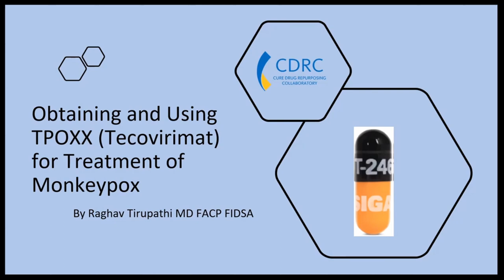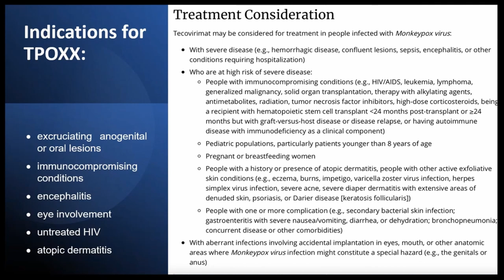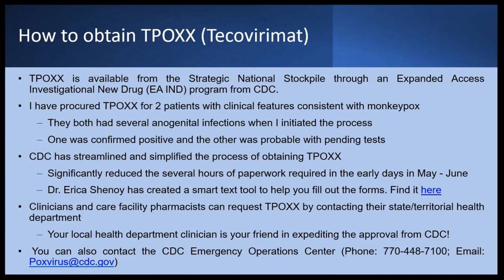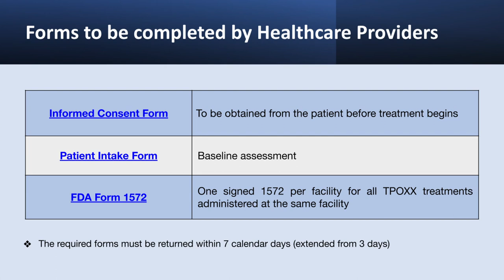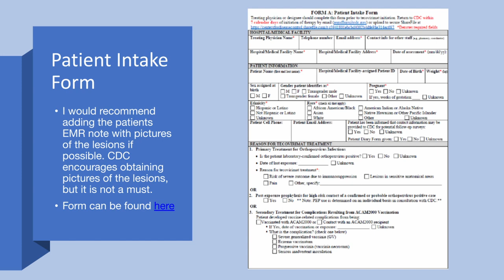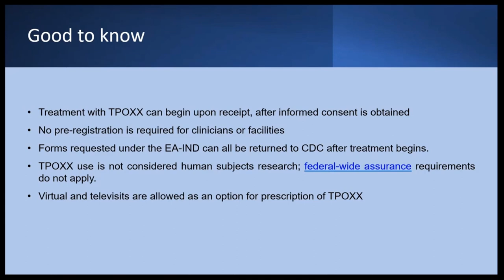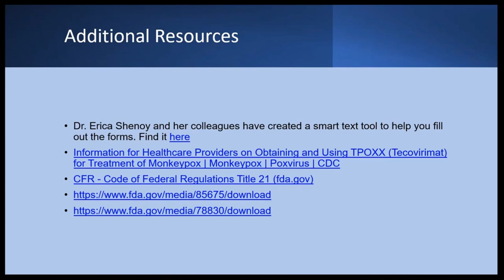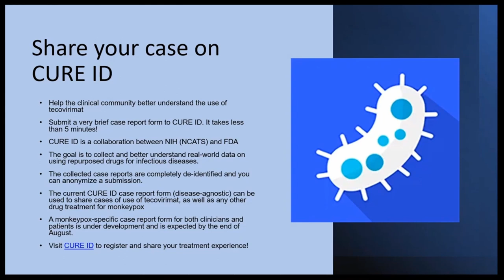Obtaining and Using TPOXX Tecovirimat for Treatment of Monkeypox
An overview of how to obtain and use Tecovirimat (TPOXX) during the 2022 monkeypox public health emergency under Expanded Access Investigation New Drug (EA-IND). Dr. Raghav Tirupathi, an infectious diseases expert and Clinical Director for Infectious Diseases at CDRC, shares his experience and insight.

ABOUT C-PATH:
Critical Path Institute (C-Path) is an independent, nonprofit organization established in 2005 as a public and private partnership. C-Path’s mission is to catalyze the development of new approaches that advance medical innovation and regulatory science, accelerating the path to a healthier world. An international leader in forming collaborations, C-Path has established numerous global consortia that currently include more than 1,600 scientists from government and regulatory agencies, academia, patient organizations, disease foundations, and hundreds of pharmaceutical and biotech companies. C-Path U.S. is headquartered in Tucson, Arizona, C-Path in Europe is headquartered in Amsterdam, Netherlands and C-Path Ltd. operates from Dublin, Ireland with additional staff in multiple other locations.